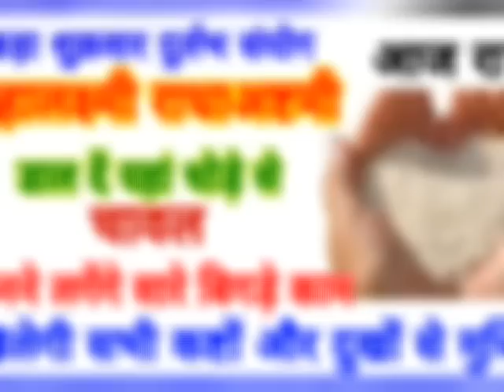महालक्ष्मी राधाअष्टमी चुपचाप यहां डाल दें थोड़े से चावल बनेंगे सारे बिगड़े काम मिलेगी सभी कष्टों से